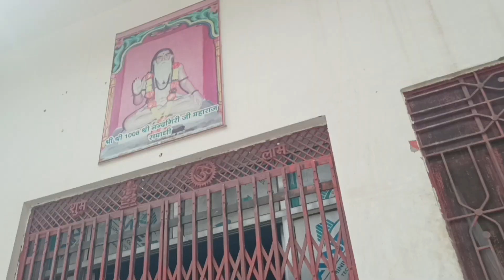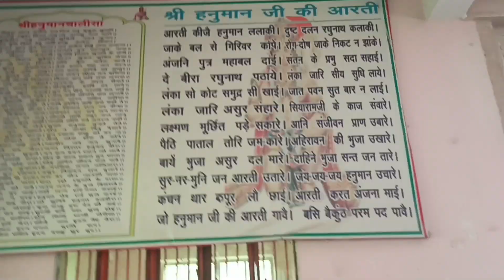pahado ke bich me mandir 😱 | petrol pump wala 😎 | VloggerXVikash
VloggerXVikash

Topics -
Moto vlogs
Tourists vlogs
Family life vlogs
life style vlogs
Vlogs video

Kunali Ki First Sports Bike Aagyi 😍